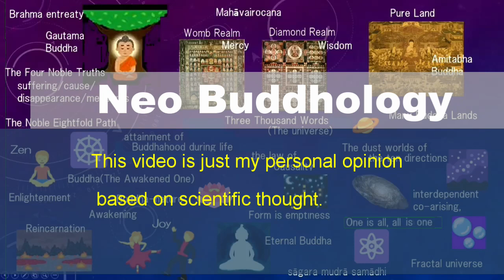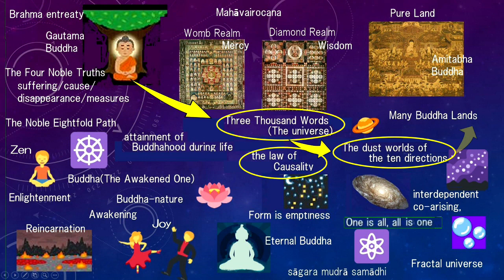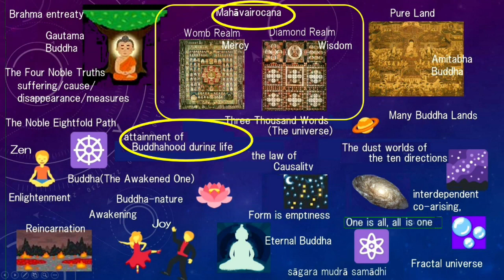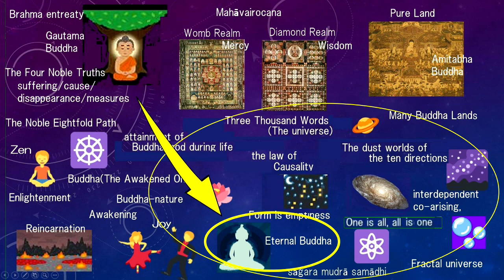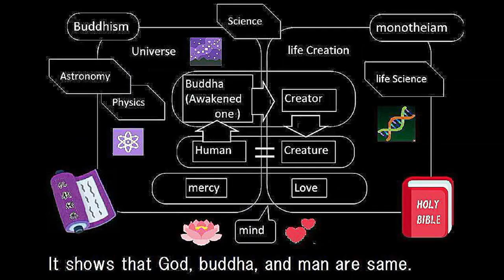Neo Buddhist Studies. A map of Buddhist teachings reveals the truth of teaching of Buddhism.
Buddhism is a teaching about the truth of this our world. By making a map of that teachings, it becomes well understood that Buddhism is a teaching of the mind and the universe. At least, it is not the teachings of the afterlife.
By considering from a scientific point of view, the teachings of the Buddha spoken by expedient, it will see the true meaning of the teaching.
 I advocate a new Buddhism Study in the age of science in the 21st century.
It liberates mankind from mysticism or ignorance, and it guides us to the path of flowering and enlightenment of the mind together science.
 This video is a public representation of my personal views.

I am not an expert in Buddhism. I'm not good at English either.
A translation site is used here, including Buddhist terms.